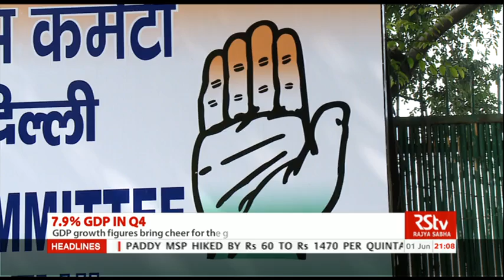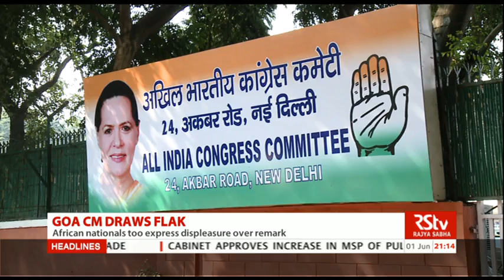English News Bulletin – June 01, 2016 (9 pm)